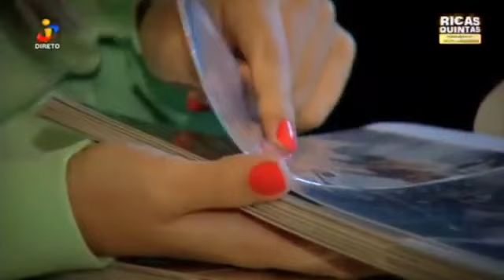FOBIA DE CÃES - Dra. Rosa Basto - A Tarde é Sua (1-2)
Sabe quando os medos se tornam verdadeiramente uma FOBIA?

Conheça agora o caso da Maria que tinha Fobia de Cães e compreenda melhor os medos a forma como lidamos com eles e como podemos modelar os medos dos outros ou de acontecimentos do nosso dia a dia com a Dra. Rosa Basto.